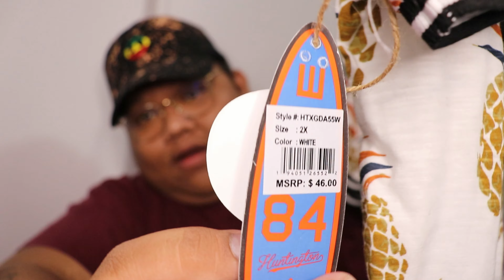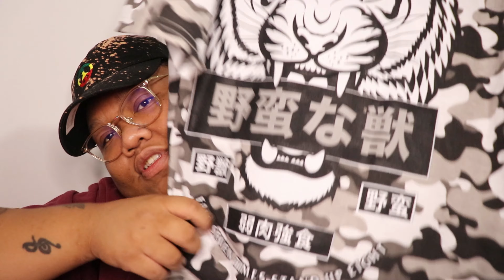50% OFF MASSIVE BURLINGTON HAUL! HUGE REOPENING! QUARANTINE SHOPPING 2020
This is what I got when Burlington reopen. During this pandemic. I hope you enjoy the video!

LAKEY INSPIRED